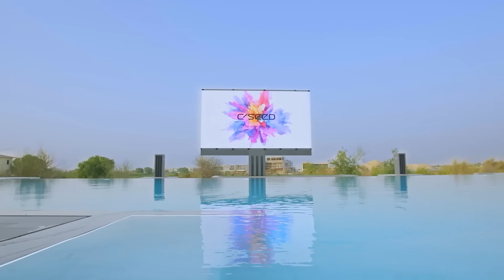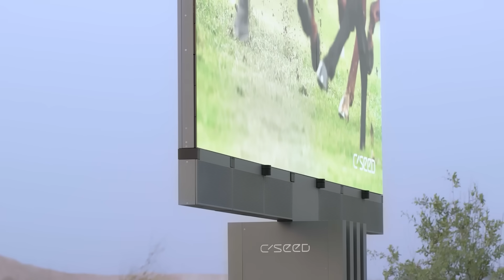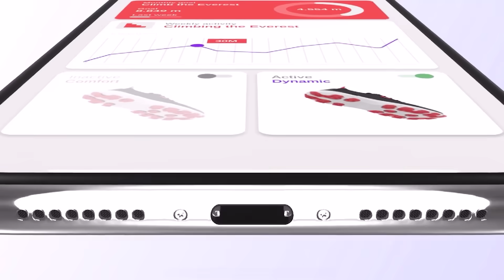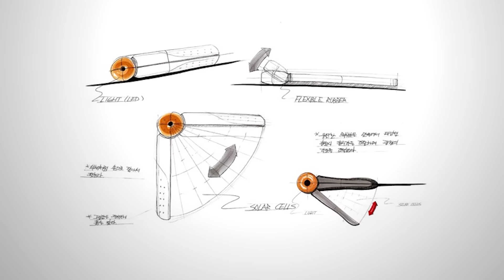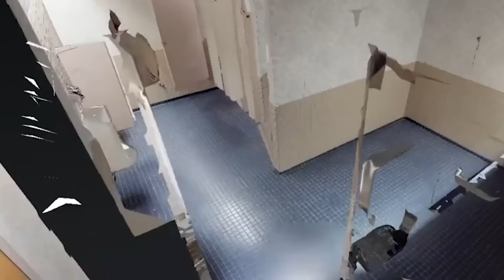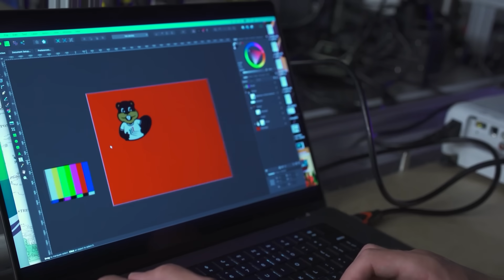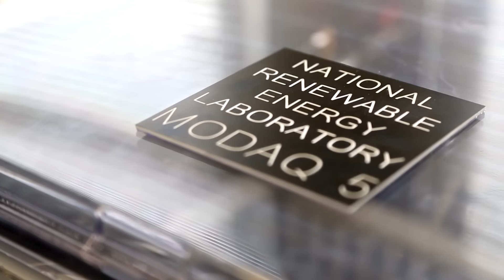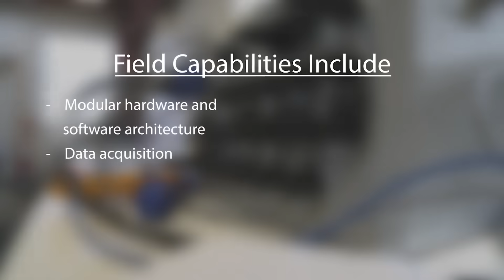13 AMAZING INVENTIONS YOU SHOULD SEE